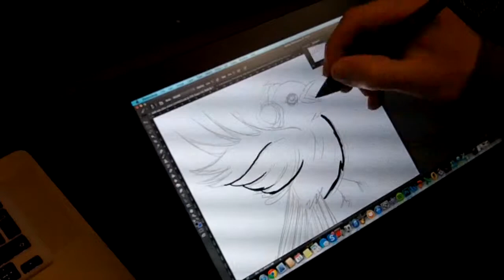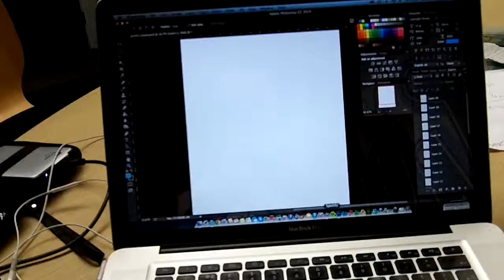How to turn a boring office into a hive of creativity and innovation - 8Ball.co.uk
Watch the creation of our mural for the brand new 8Ball.co.uk office space.  Taking inspiration from lowbrow, street art and surrealism our new wall art sums up our take on creativity and innovation in the work place.

Designed freehand using a Wacom Cintiq graphics tablet before being hand painted from a projection of an acetate print.

To complete the new meeting room, old furniture and chairs were up-cycled and re-purposed and teamed with exciting wall art.

We asked designer Chris Carr to explain the design process:

'Our main goal was to create a fun environment that would help inspire the design team whilst working on new projects; we had a large blank wall and lots of paint to get creative with.

'We started by gathering lots of research to get our creative juices flowing. We looked at the impressive murals painted at the Facebook offices some years back by David Choe for Mark Zuckerberg.  We looked at low brow art, pop art, graffiti, street art, even Japanese influences.

'We collected images of other offices such as Google and Street & Garden in Australia to give us a real feel for what was going on elsewhere with interior design and art, including work by interior designers such as Kelly Wearstler and Kelly Hoppen.

'Then came the real fun part of sketching our ideas out on the Wacom Cintiq tablet.  This gave us a visual template to project on the wall and we used our artistic license to tidy any areas as we started to map out the design, many artists such as Greg Simkins and Alex Pardee do this.'